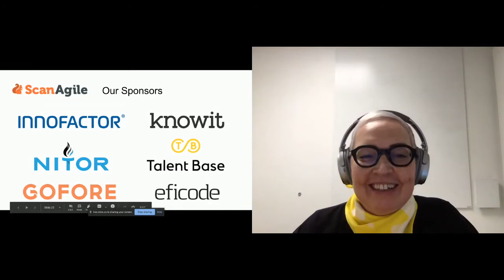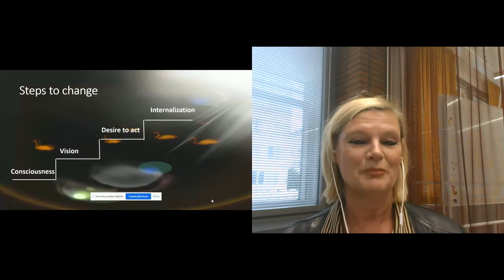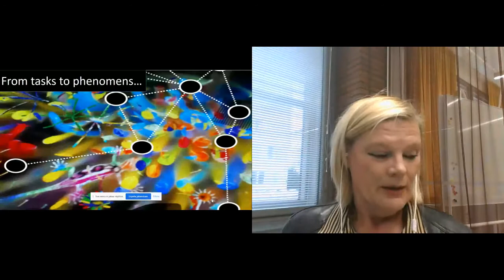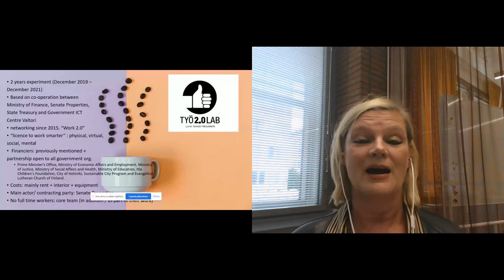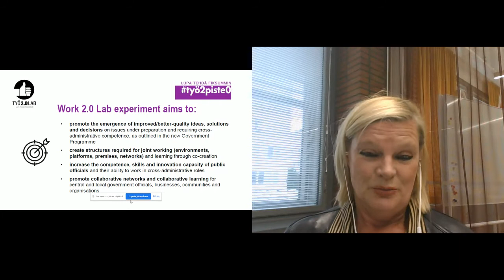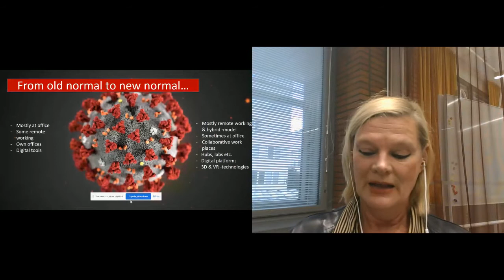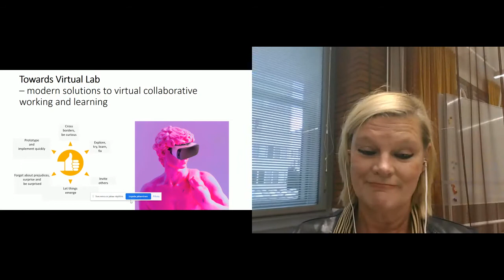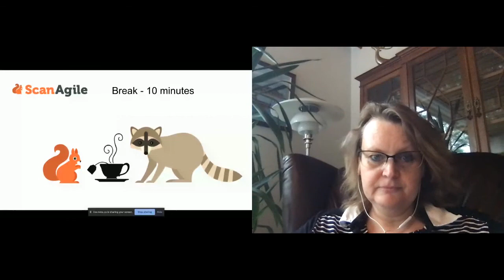Virpi Einola-Pekkinen - Towards agile future oriented Government - ScanAgile Online Series 2020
Virpi Einola-Pekkinen - Towards agile, cross-sectoral, open minded and future oriented Government  - Scan Agile Online Series 2020

Virpi Einola-Pekkinen is an experienced Head of Development with a demonstrated history of working in the government administration. Skilled in Organisational Development, HRD, Strategy, and Networks. Strong activities and culture development professional with a Master of Education, Social Policy and Communication from Helsinki University.

Towards agile, cross-sectoral, open minded and future oriented Government

Many societal problems, such as climate change and increasing social inequality, are complex and interdependent phenomena that should be examined more comprehensively than is presently done. The current siloed administration and the level of detail and microscale nature of legislation and budgeting, however, make it significantly harder to apply a cross-administrative, comprehensive approach. So-called ‘Phenomen -based’ orientation and a drive for agile, explorative ways of preparation are strongly needed. One concrete step towards a new ecosystem-platform is Work2.0Lab.